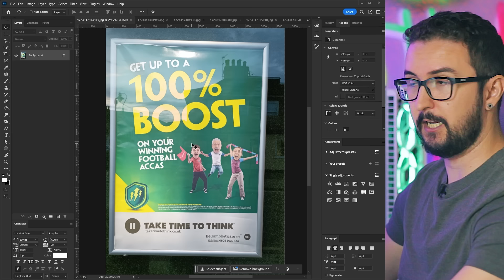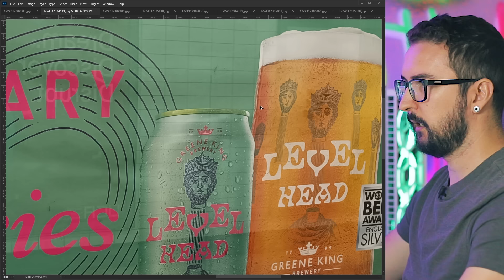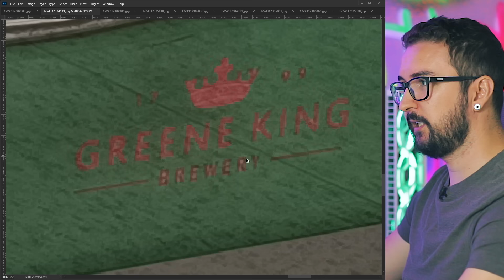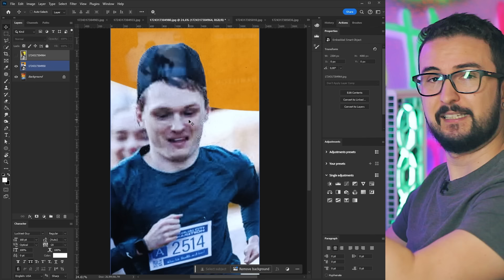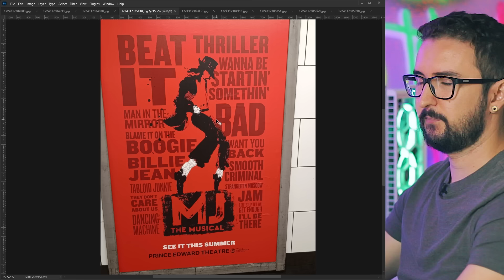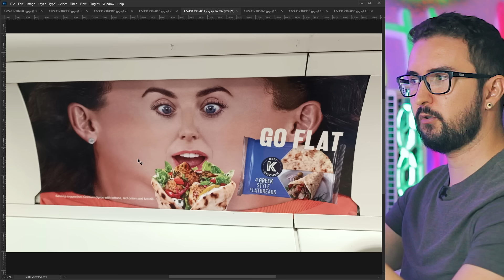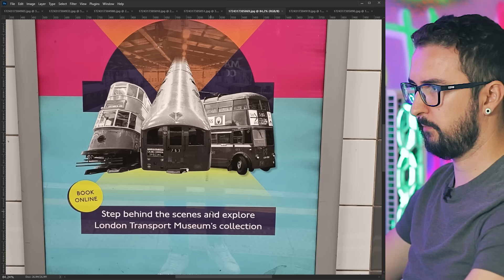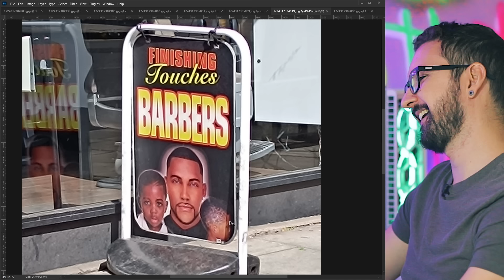Analisando Design Gráfico de Rua - Londres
✔ Nossa Loja na Amazon

📚 Livros que vão te ajudar a crescer no Design:

1. Psicologia das cores
2. Processo de criação em design gráfico
3. Design pra quem não é designer
4. Pensar com tipos
5. Tipografia
6. Roube como um artista
7. A cor no processo criativo
8. Marcas - Design Estratégico
9. Mostre seu trabalho!
10. Briefing: a Gestão do Projeto de Design